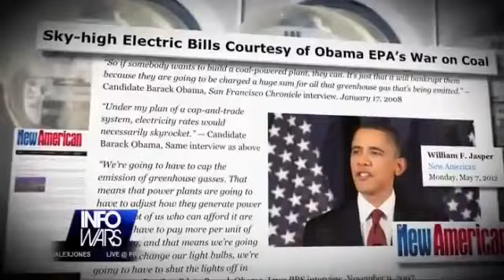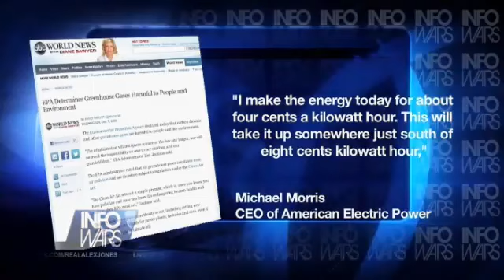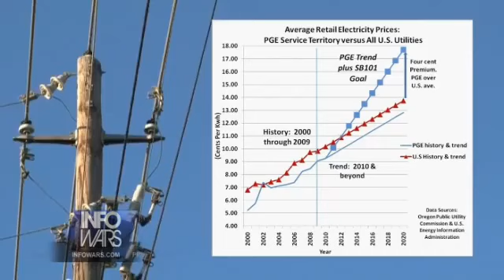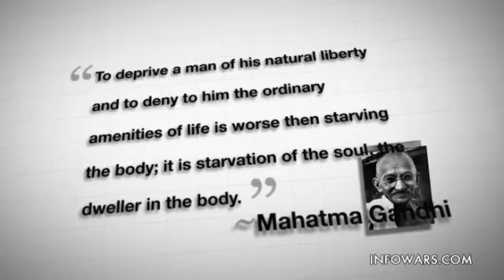Obama Admin Pushing Policies That Are Driving Up Electricity Cost To Millions